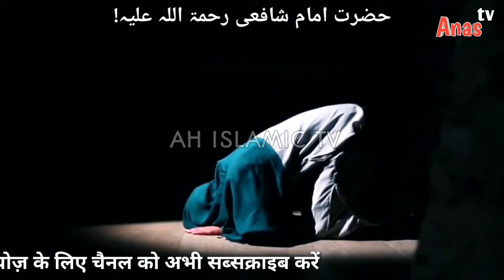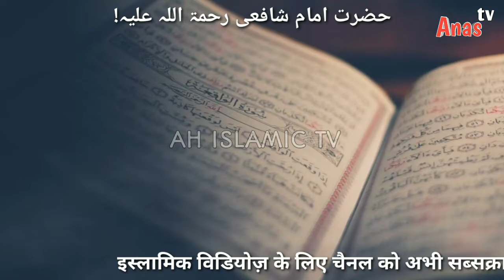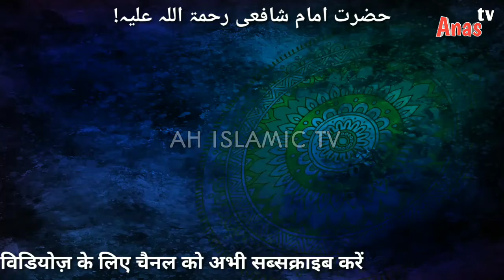हज़रत उज़ैर और गधे का क़िस्सा || 100 sal maut phir zinda || Ah islamic TV || Urdu islamic story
Assalam o alaikum nazreen,

Aaj ki is video me hamne hazrat huzair aur ek gadhe Ka waqya pesh Kiya joki quran Majeed me maujood hai, ummeed hai ki aapko ye video pasand aayegi, to chalye shuru karte hain. 😍

For any type of information given in the video
 We do not make any kind of claim.  Nor channel
 It is responsible, the purpose of the video is to give knowledge.
 Do not hurt anyone's feelings or mindset,

Voice: Hafiz Anas Malik
Editor: Haider Malik
By: Ah Islamic tv

🙏🙏 keep support.Ah Islamic tv.Channel 🙏🙏